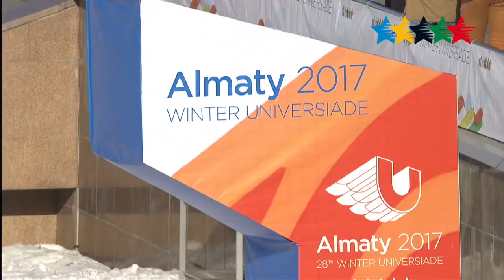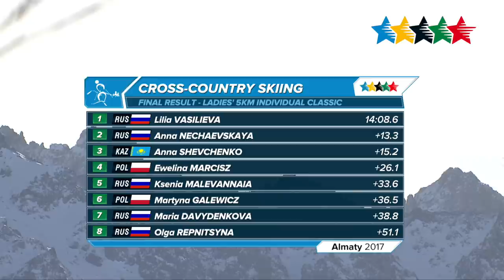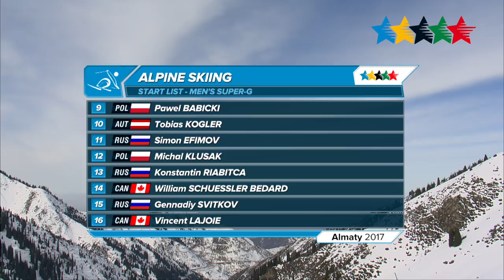Highlights Competitions Day 2 A - 28th Winter Universiade 2017, Almaty, Kazakhstan